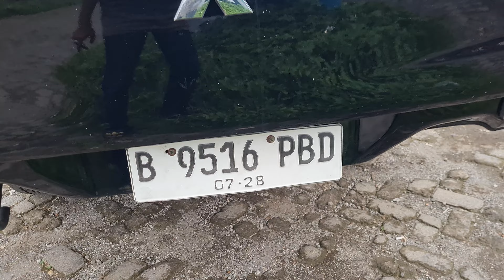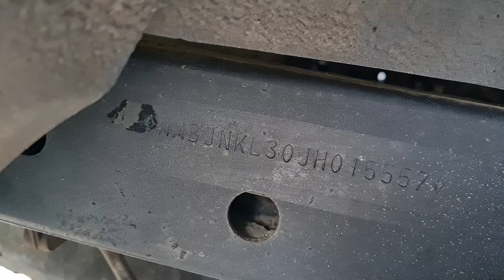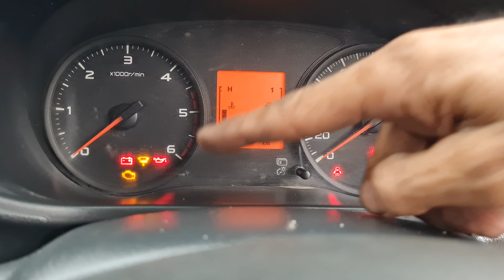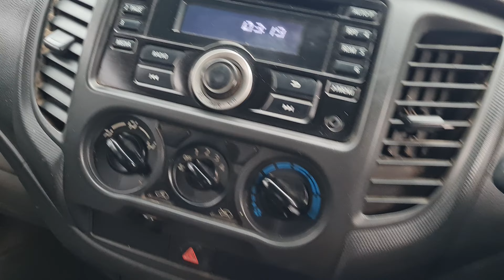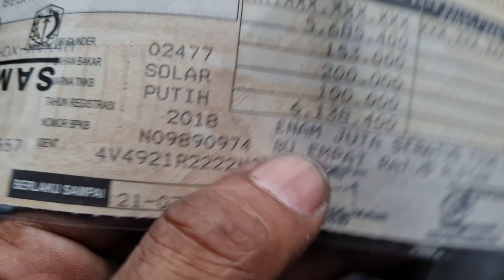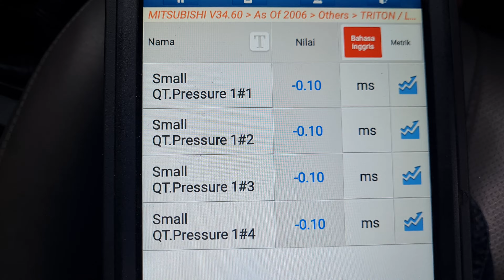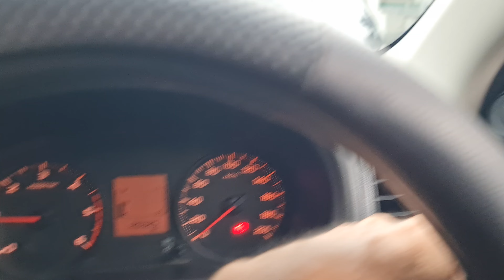Triton 2018 kondisi prima, siap kerja bukan siap jajan !TERJUAL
Mitsubishi Triton HDX 4x4 2018 :
- Body mulus bebas insiden
- Mesin kering halus terawat kompresi padat dijamin tidak ngobos
- 4x4 aktif
- Pajak dan kir hidup, plat B dr baru